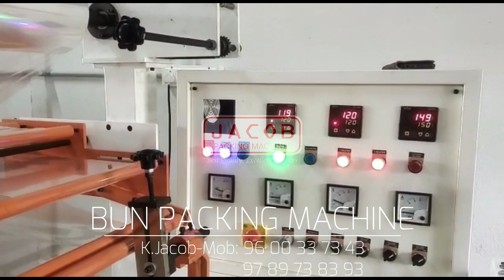Burger Bun Packing Machine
Horizontal flow wrap machine for all kinds of consumer products.
   We are the manufacturers of Horizontal flow wrapping machine which can pack consumer varieties and solid products of different shapes and sizes with all types of heat sealable films and laminates(upto 25gsm to 60gsm).

Our machine is suitable for packing such kind of products given below:
 *Peanut chikki, *Ginger candy, *Sesame burfi, *Amla candy, *Halwa, *Soan papdi,
*Mysore pak, *Biscuits, *Cake and Bun items, *Rusk, *Varky, *Cookies,*Paalkova,
*Sweet boxes, *Chochlate bars, *Millets, *Stick ice cream bars, *Appalam,
*Dates, *Noodles, *Soap, *Instant Sambrani, *Bandage roll, *Cotton roll, *Diapers,
*Scrub pads, *Sanitary pads, *Bearings, *Cycle tubes,
*Electrical & Mechanical spare parts & etc. All those items which will be packed
   with suitable sealable laminates(Polyester or B.O.P.P).
Jacob Packing Machines,
18A ,ST-2, Kuruvankottai Main Street, Alangulam,
Alangulam (TK), Tenkasi (dist.)- 627851, Tamil Nadu, India.
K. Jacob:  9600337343